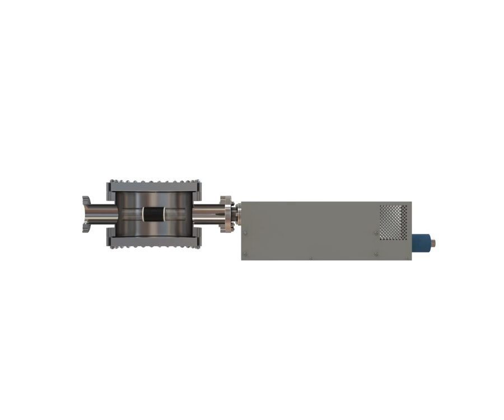Hiden ESPion Langmuir Probe with automatic z-translation animation